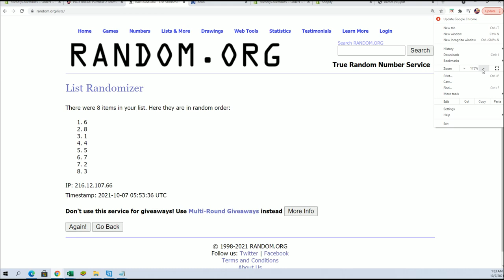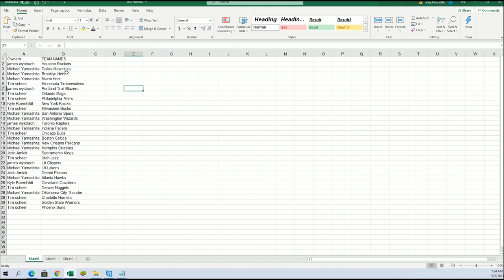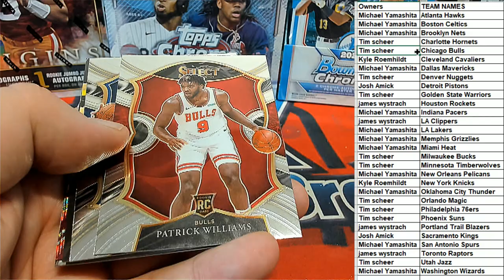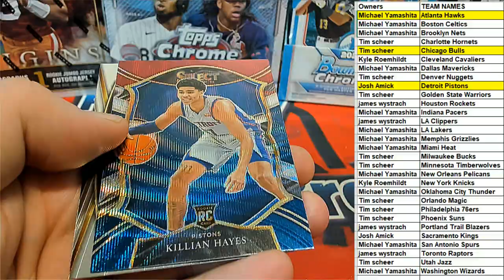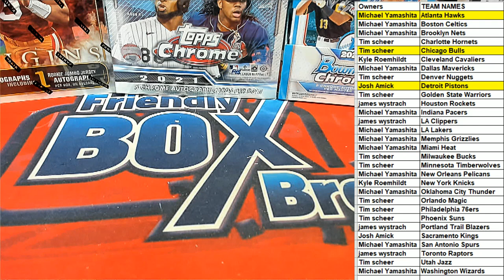202021 Panini Select Basketball Hobby PACK ID 21SELECTBSK201